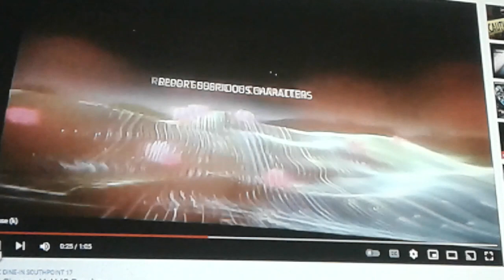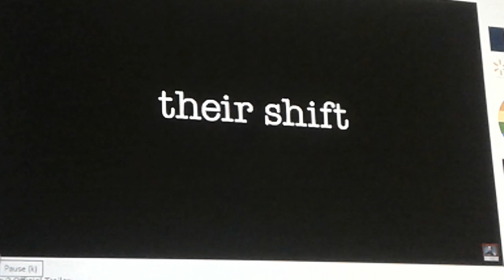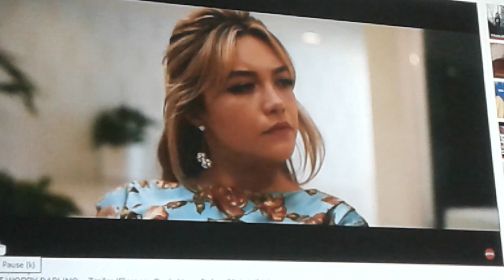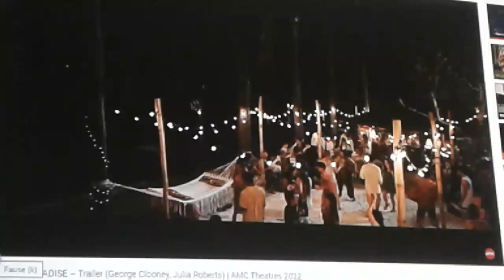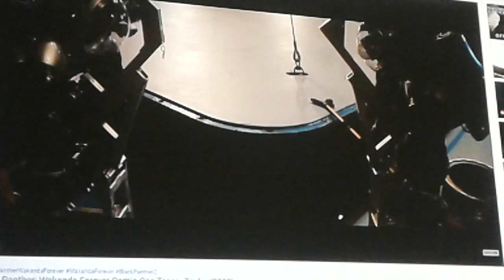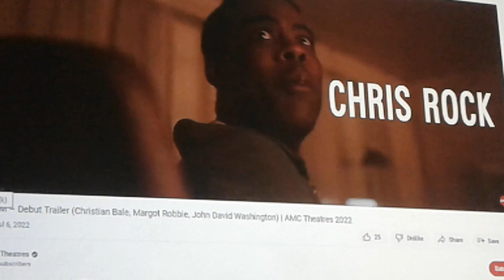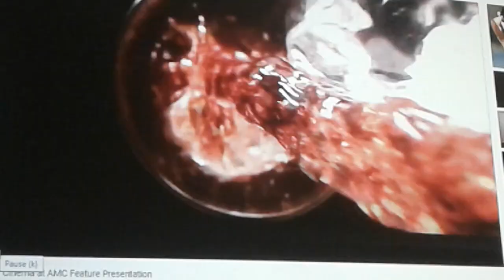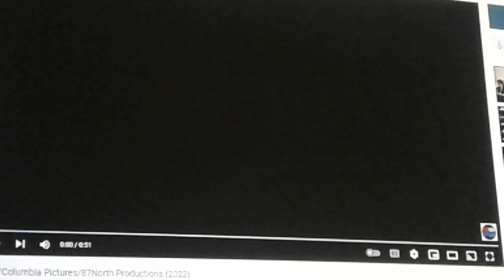Opening to Bullet Train 2022 Dolby Cinema at AMC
The Opening for 2022 Dolby Cinema at AMC of Bullet Train.
1.Dolby Cinema at AMC Pre-Show.
2.Smile Preview.
3.Clerks III Preview.
4.Don't Worry Darling Preview.
5.Ticket to Paradise Preview.
6.Black Panther: Wakanda Forever Preview.
7.Amsterdam Preview.
8.The Woman King Preview.
9.Dolby Cinema at AMC Feature Presentation.
10.AMC Theatres. We Make Movies Better.
11.Sony Logo.
12.Columbia Pictures Logo.
13.87North Productions Logo.